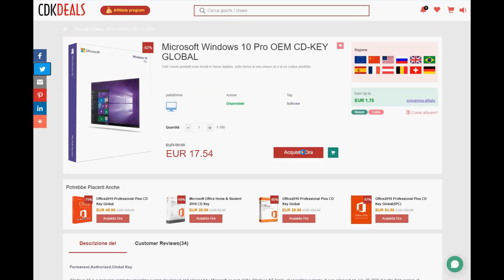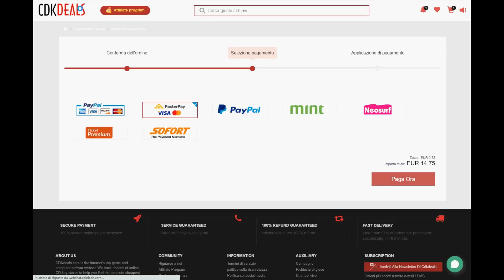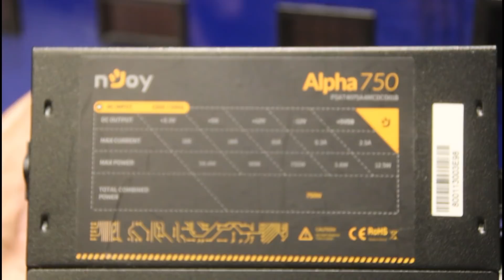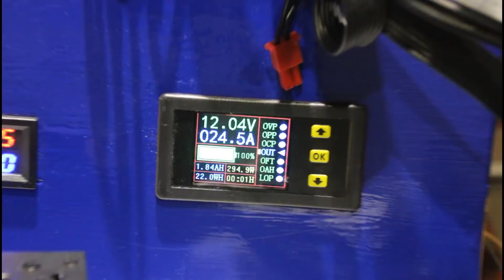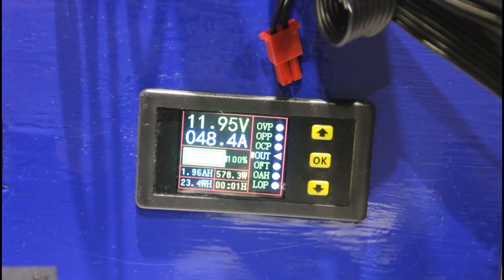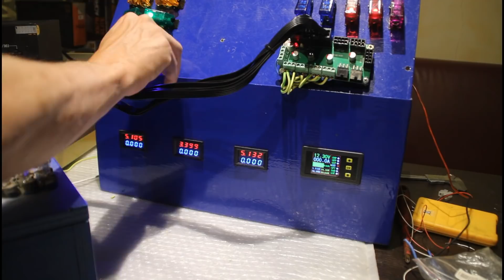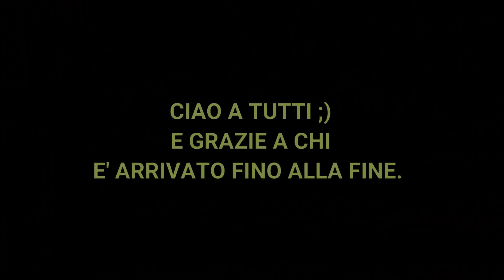VIDEO SPECIAL - PRIMA PROVA PRATICA DELLA SCATOLA NUOVA!!!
Codice promozionale del 20%: FC20

dopo una lunga attesa finalmente oggi testiamo brevemente la scatola nuova con un malcapitato PSU e la confrontiamo anche con quella vecchia,
per vedere basilarmente quali e quante sono le differenze.

e su Telegram dove mi potete trovare di persona!!
Canale Telegram OFFERTE:
e se cercate bene mi trovate anche su Instagram ;-)